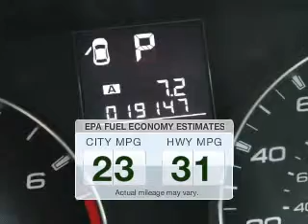2012 Subaru Legacy - Ithaca NY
Year: 2012
Make: Subaru
Model: Legacy
Trim: 2.5i Limited
Engine: 2.5 liter H4 16 valve
Transmission: Automatic CVT
Color: White
Mileage: 19147
Address:
Route 13